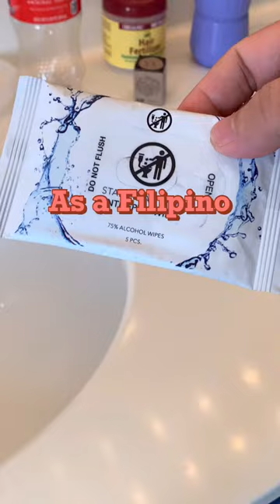Portable Travel Bidet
So discreet you can clean your bum anytime anywhere